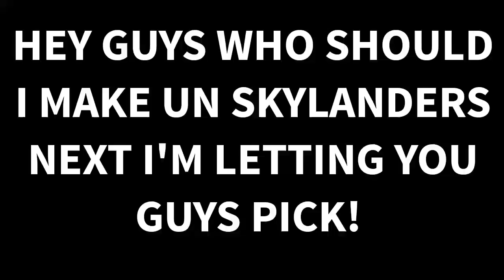Who should I make in skylanders next?